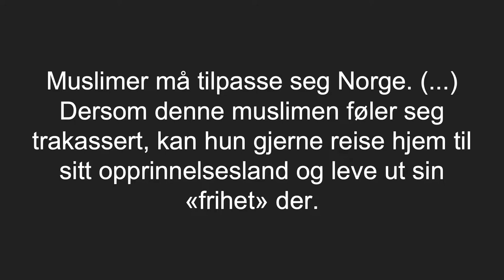Per Willy Amundsen | Reis hjem hvis du ikke vil ta av deg hijaben | Islamofobi?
🌴 Do you want a House in Jannah? 🌴 If yes, donate now & help us establish the first Norwegian Masjid & Dawah center The Prophet ﷺ said: “Whoever builds a Mosque for Allah, Allah will build for him a similar house in Jannah.”

Iman is dying! To SaveIman we URGENTLY need to establish the first and only Masjid combined with a Dawah, Tarbiya and community center in Norway. And we need your support! Please donate and share this campaign on all your social media platforms. Help us

✔️ Saved from bad places and spend time in the youth club instead.

Likte du videoen? Del den på sosiale medier så andre vil få samme nytte som deg og du får belønningen for det :)

Legg gjerne igjen en kommentar under videoen om hva du synes om videoen :)